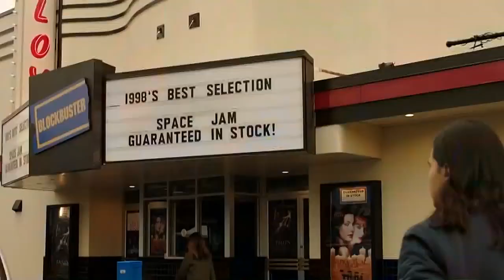The Flash 7x06 Promo | The One With The Nineties | Season 7 Episode 6 Promo